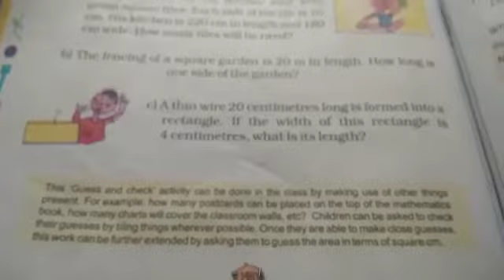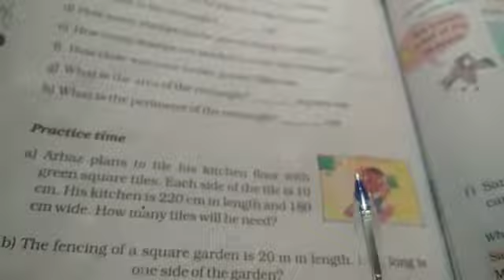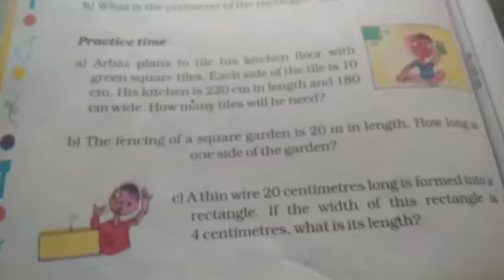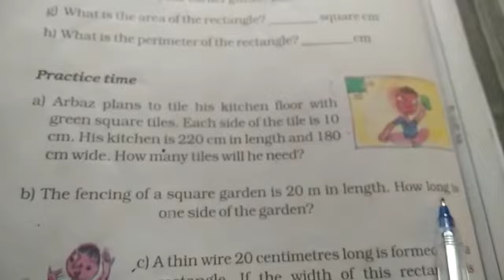Maths,Chapter-11,Area and it's Boundary (Part-3)